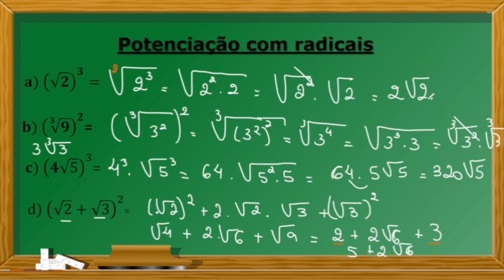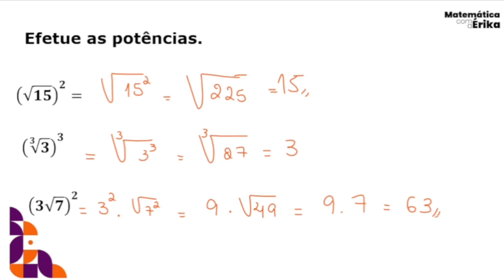Potenciação com radicais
Olá, seja bem-vindo ao canal Matemática com a Érika 🤝
No vídeo de hoje você revisou sobre Potenciação com radicais.
Espero que tenha gostado da explicação e volte sempre ❤️